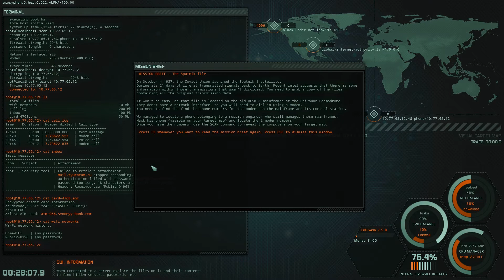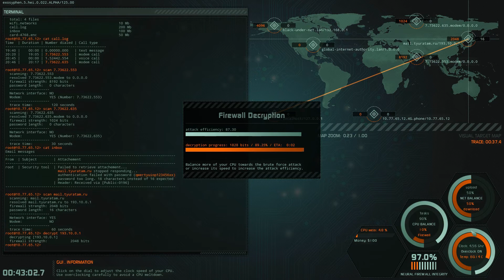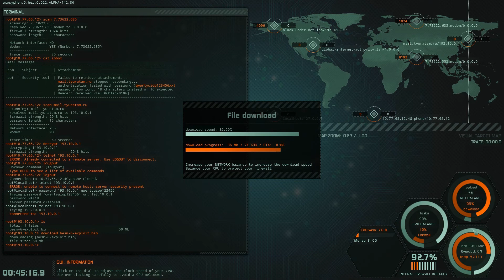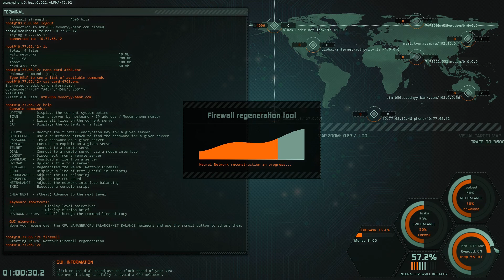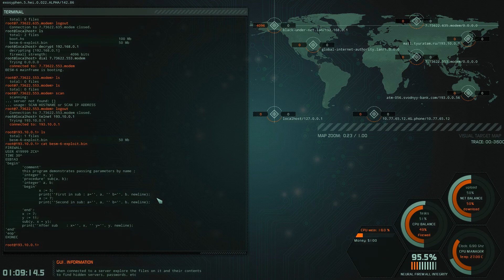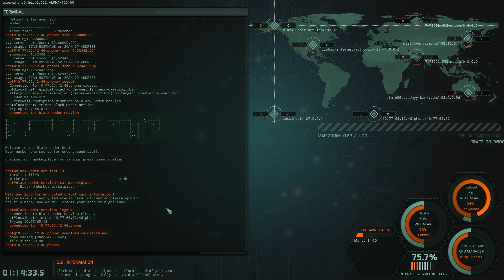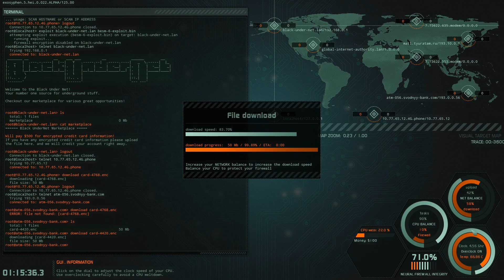Hacker Evolution IMMERSION | Demo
Hacker Evolution IMMERSION

Heute spielen wir die Demo von Hacker Evolution IMMERSION. Dabei handelt es sich um einen weiteren Hacking-Simulator, der um Ressourcenmanagement erweitert wurde.